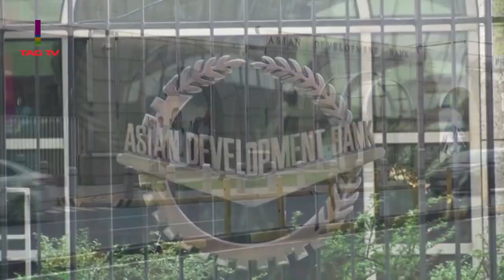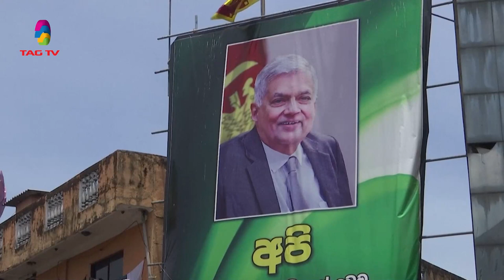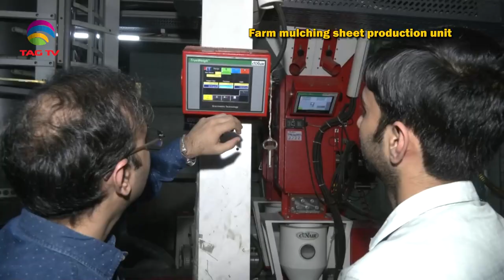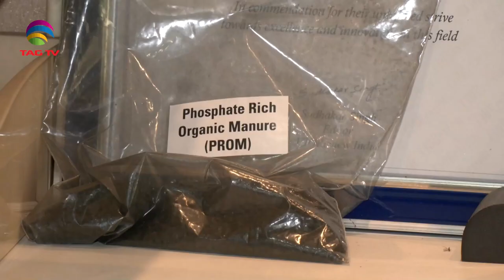India's Role in South Asia & World's Geo-Politics - April 15, 2023 - South Asian Weekly News Show